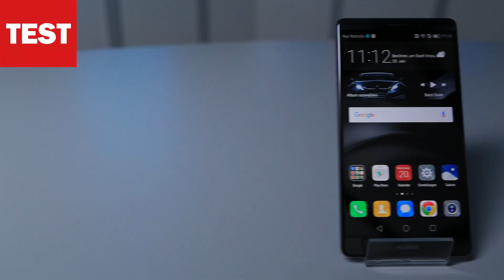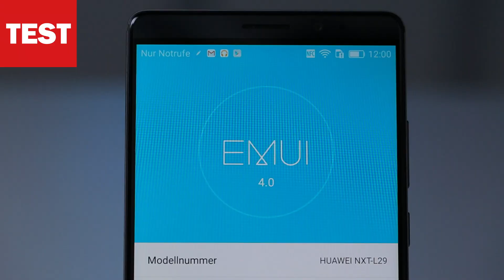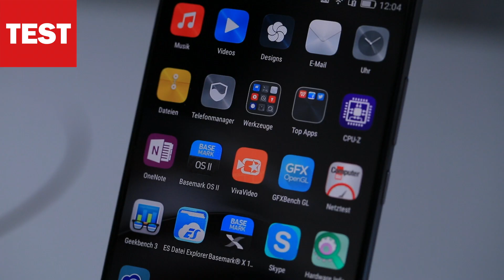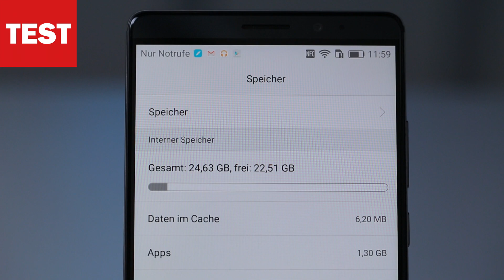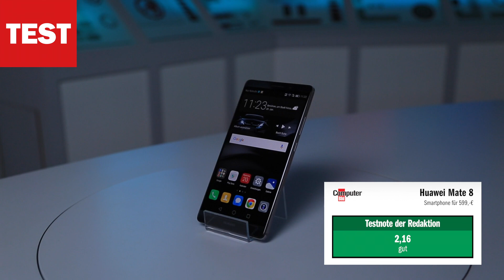Huawei Mate 8: Phablet mit Rekord-Hardware und Power-Akku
Huawei gibt weiter Vollgas, will das Establishment mit XXL-Smartphone Mate 8 unter Druck setzen. Ist das Mate 8 Konkurrenz fürs iPhone 7 und Galaxy S7?